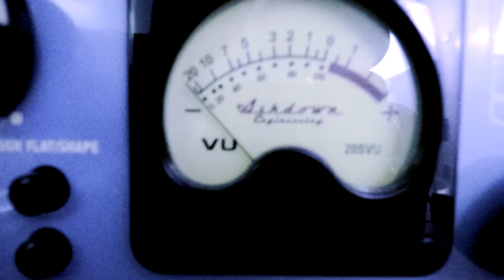ATLtude, Official Music Video - Elements of Style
ATLtude, (pronounced Atlanta-tude) is the new single by Elements of Style, from the full-length album of the same name.

EOS recorded ATLtude at Virtuo Sound Studios, and soon after, filmed this 4k video in their hometown of Atlanta, Summer of 2018.

Directed by David B Goodwin
Cameras operated by Ginger Paige
Camera Car driven by Amy Goodwin
Drone operated by Paul Cavanaugh
Car supplied by Steve Williams
Edited by DavideoPro [2018]

EOS

Gram Wire - Keys, Percussion.
Zach Fortnite - Vox
David Goodwin - Drums
Andy Greene Ball - Bass